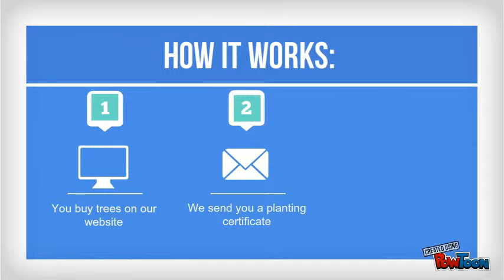Plant 5,000 trees with OneAction!